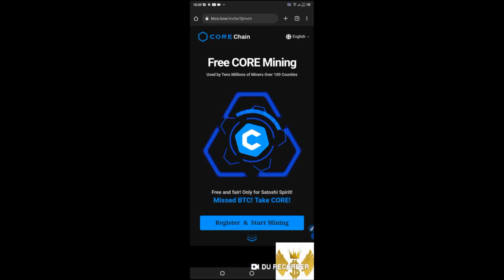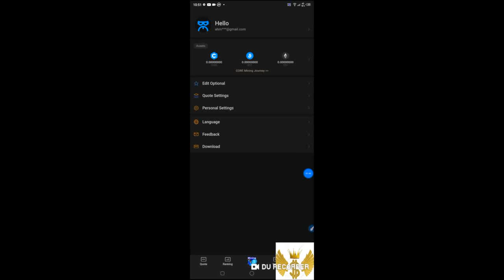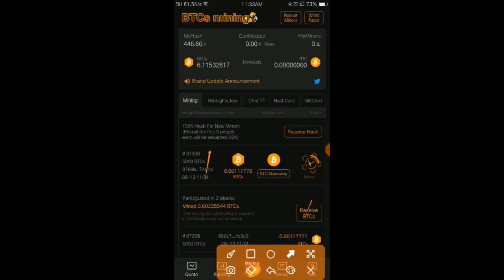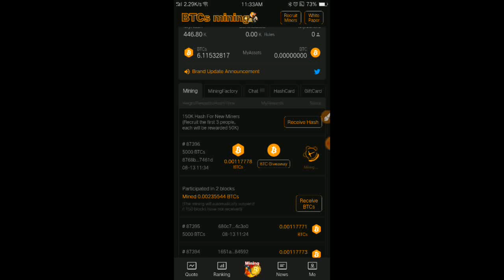BTCs the future of mining/ BTCs SATOSHI app full details